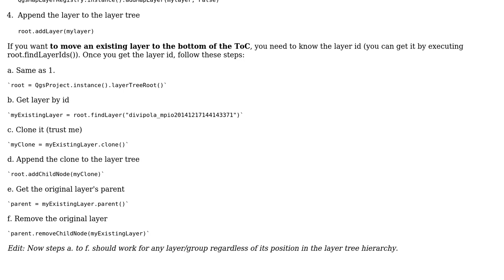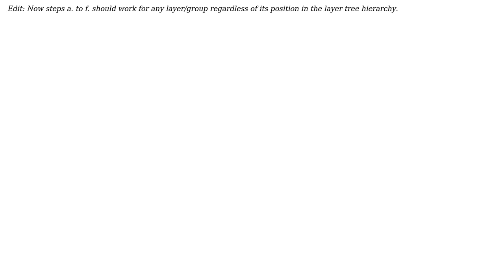GIS: Programmatically change layer position in the table of contents (QGIS)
With thanks & praise to God, and with thanks to the many people who have made this project possible! | Content (except music & images) licensed under CC BY-SA | Music | Images & others | With thanks to user Matt user German Carrillo and the Stack Exchange Network Trademarks are property of their respective owners. You are responsible for your own actions.